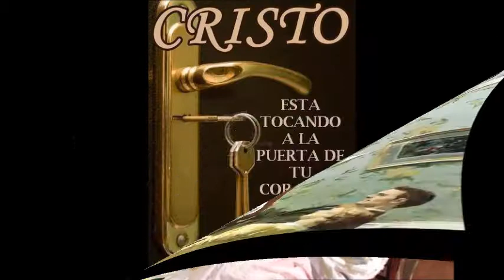Acompañando a LIZETTE SANZ NAVARRO en su dolor por su hijo JUÁN DIEGO yt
Poesía Mística DIÁLOGO ENTRE DIOS Y UNA MADRE ACONGOJADA  de CARMEN ELENA BUITRAGO DE ROMERO